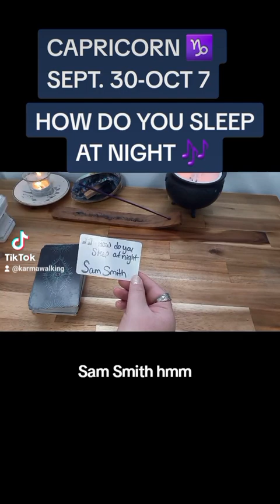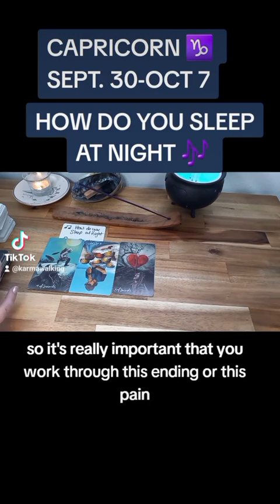CAPRICORN ♑-HOW DO YOU SLEEP AT NIGHT?!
Welcome home ♥